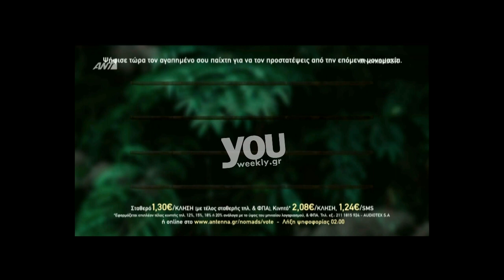Youweekly.gr: Nomads ανατροπή: Η ανακοίνωση του Γρηγόρη Αρναούτογλου